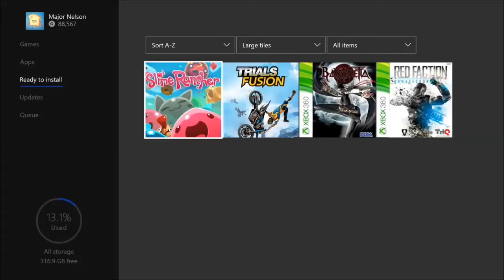GWG - Jogos Gratis Xbox live Agosto de 2017